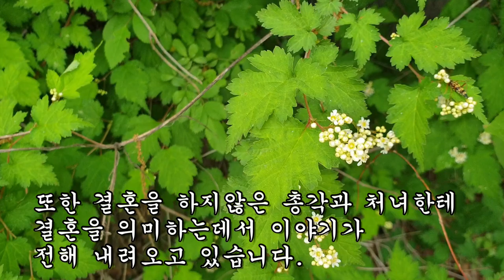뚱뚱한 사람 내장지방 마르게하는 검증된 다이어트 식물!